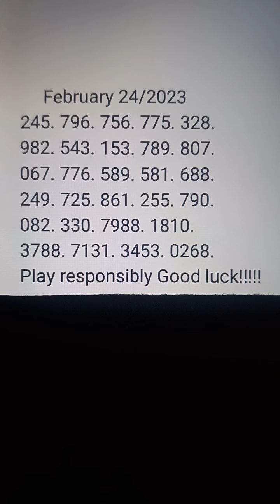🔥🔥🔥pick 3&4 Daily predictions lottery numbers Good for all states